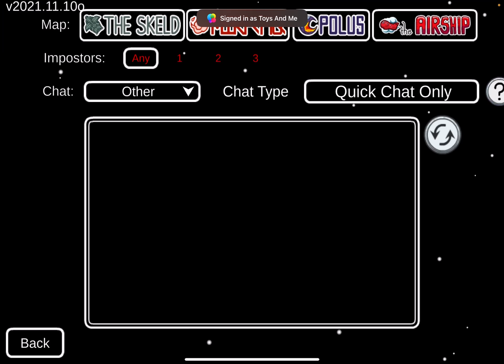Playing Crewmate In Among Us!